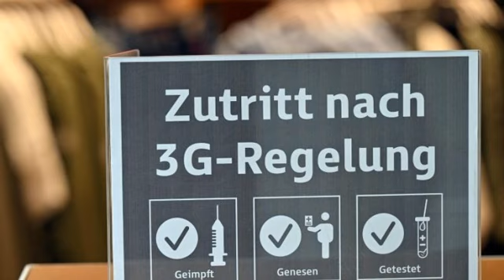3G entfällt in MV in fast allen Bereichen ab Gründonnerstag1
Schwerin (dpa/mv) - Im Corona-Hotspot Mecklenburg-Vorpommern wird die 3G-Regel von diesem Donnerstag an weitgehend aufgehoben. Neben der Gastronomie betreffe dies zum Beispiel Kultur- und Freizeiteinrichtungen- körpernahe Dienstleistungen- Messen und Veranstaltungen- sagte Ministerpräsidentin Manuela Schwesig (SPD) am Dienstag nach einer Kabinettssitzung in Schwerin. Dort gelten ihr zufolge dann nur noch Masken- und Abstandspflicht. Touristen- die nicht geimpft oder genesen sind- müssten aber weiterhin bei der Anreise im Hotel einen Negativ-Test vorlegen. In Clubs und Diskotheken gelte weiter 2G plus.Der Wegfall von 3G - geimpft- getestet- genesen - war für Gaststätten bereits am Dienstag vergangener Woche zu Gründonnerstag beschlossen worden. Da die Zahl der Corona-Infektionen und auch die Patientenzahlen in den Krankenhäusern sowie auf den Intensivstationen weiter gesunken seien- könne man diese Lockerung auf weitere Bereiche ausdehnen- erklärte Schwesig. Die Pflicht zum Corona-Test bei der Touristen-Anreise hält sie nicht für eine große Beeinträchtigung des Ostergeschäfts. Die Branche erwarte 300.000 Gäste in Mecklenburg-Vorpommern- das entspreche einer Auslastung von 75 Prozent.Der Landtag hatte das Bundesland am 24. März flächendeckend zum Corona-Hotspot erklärt. Dies ermöglichte es der Landesregierung- die bis dahin geltenden Einschränkungen aufrechtzuerhalten. Die Hotspot-Regelung gilt zunächst bis zum 27. April. Der Bioinformatiker Lars Kaderali sagte in Schwerin- er rechne mit einer weiteren Entspannung der Lage. Im Herbst sei allerdings mit einer neuen Welle zu rechnen.© dpa-infocom- dpa:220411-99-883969/5